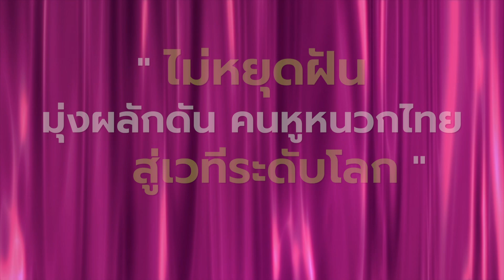คุณนับดาว องค์อภิชาติ ผู้สร้าง Miss & Mister, Miss Queen & Mrs. Deaf Thailand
คุณนับดาว องค์อภิชาติ ผู้สร้าง Miss & Mister, Miss Queen & Mrs. Deaf Thailand อยู่เพื่อส่งเสียงให้ทุกคนได้ยินว่า คนเราเป็นได้มากกว่าที่เป็น รับรางวัลผู้เสียสละเพื่อสังคม ครั้งที่ 10 เมื่อวันที่ 28 กุมภาพันธ์ 2566